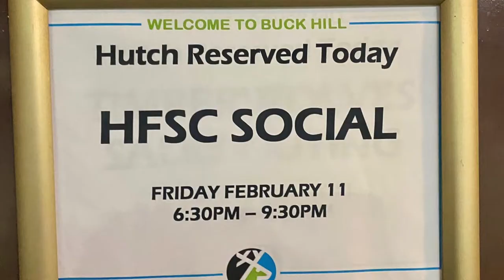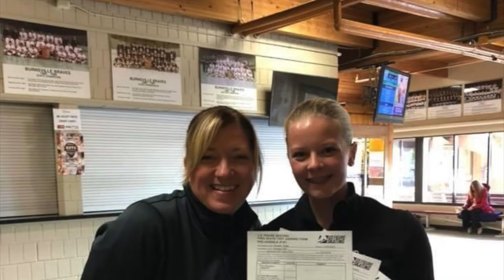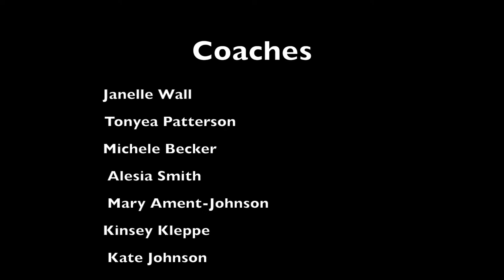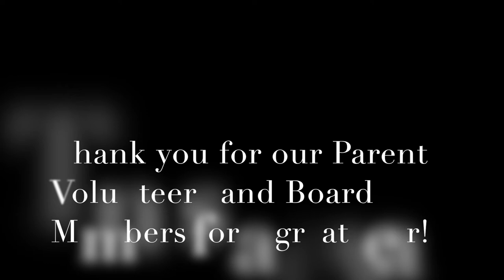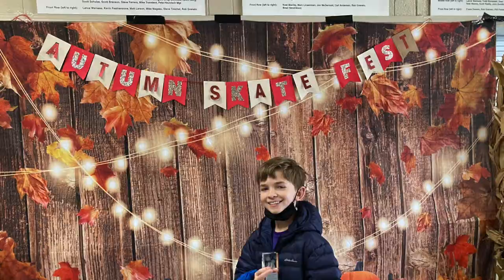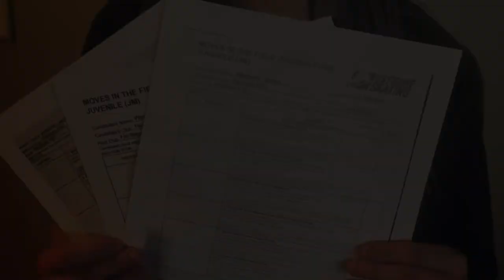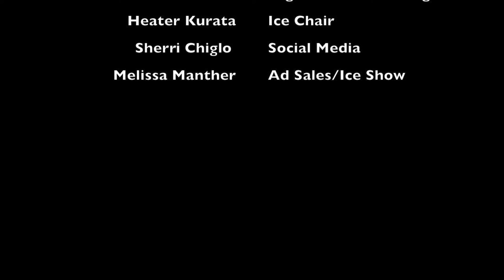Heritage Figure Skating Club's - A year in photos 2022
Heritage Figure Skating Club's photographs from Fall 2021 to Spring 2022 in a video that celebrates our skaters along with our annual Legacy On Ice Show. That year's ice show was entitled Country Sights and City Lights!